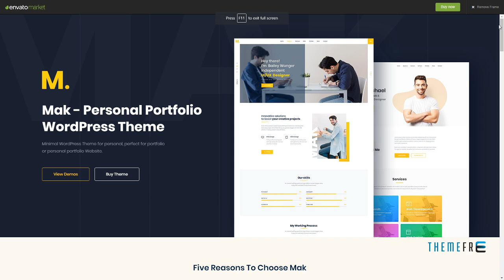Mak - Personal Portfolio and Resume WordPress Theme Tirto Izzy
Layout Responsive

 Tags creative vcard, cv, cv html, material cv, minimal cv, online cv, personal portfolio, personal vcard, portfolio, responsive resume, responsive vcard, resume, vcard, wordpress cv